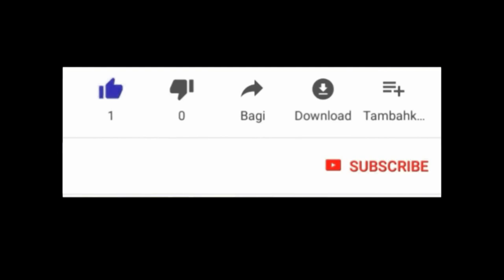sekre ki gen nan som 47 ak som 45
KLIKE SOU LINK SA A POUW ABONE A LOT CHANEL FIDEL PHARISIEN AN SE SOU CHANEL SA KAP GEN BAGAY